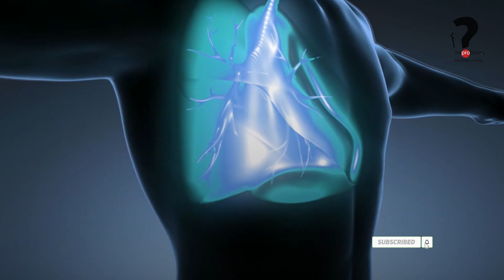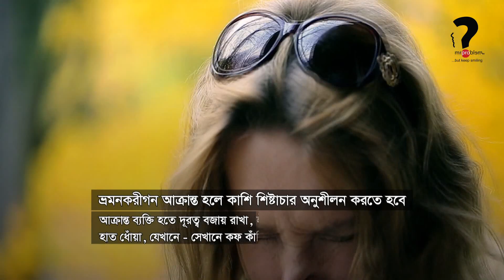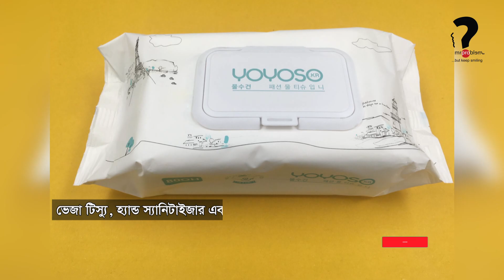প্লিজ দূরে থাকুন ║ Exclusive Health Tips Bangla ║ Mr Problem Tv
Hi Friends,
Mr. problem Tv is an Entertainment YouTube Channel.
We Believe Life is problem & Problem is Life... but keep smiling.

করোনা মহামারি জরুরী বার্তা║Corona Epidemic Health Tips║Mr Problem Tv
করোনা ভাইরাস নিয়ে গুরুত্বপূর্ণ কিছু জরুরী তথ্য║Exclusive Tips For BD \

 উপসর্গ ও সংক্রামক║করোনা ভাইরাস এড়াতে উপায়║জনসচেতনাতায় Mr Problem Tv
করোনা ভাইরাস কি ? এর লক্ষন ও প্রতিকার জানা জরুরী║চীন কেন সর্বোচ্চ সতর্কতায়║AGB NEWS

অদ্ভূত বিচিত্র খবর║Mysterious Funny News

করোনাভাইরাস, জরুরী তথ্য, Exclusive Tips,   BD Corona virus, Dr. Arif, AGB NEWS,